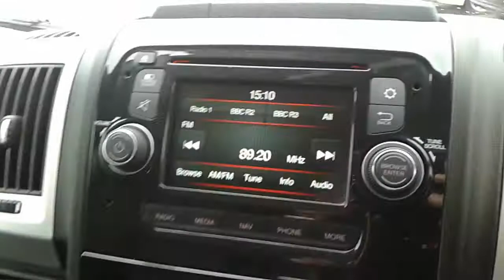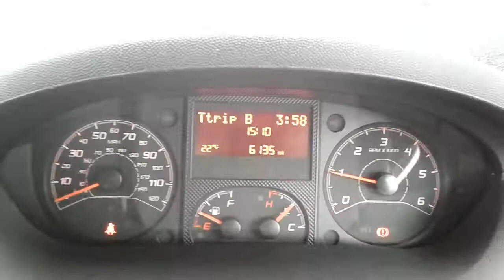FIAT Ducato 3500 Maxi 2.3 MultiJet High Roof - WN17URR